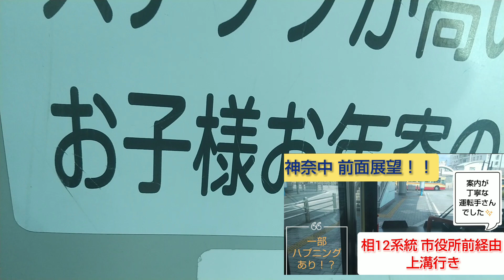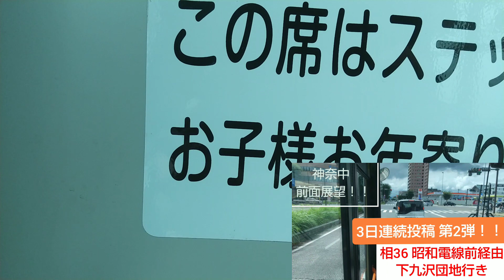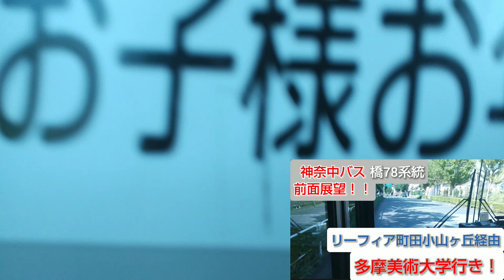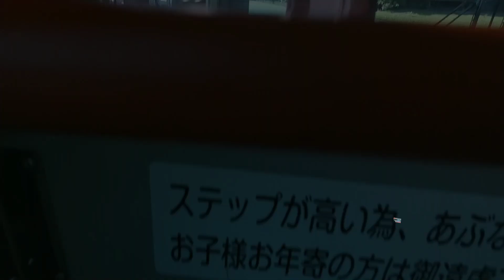【作業用 ノーカット版】神奈中 前面展望シリーズまとめ part1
長いので、作業用としてご視聴ください！！